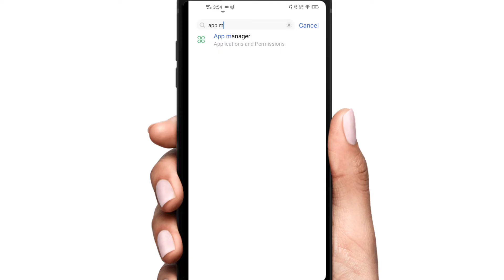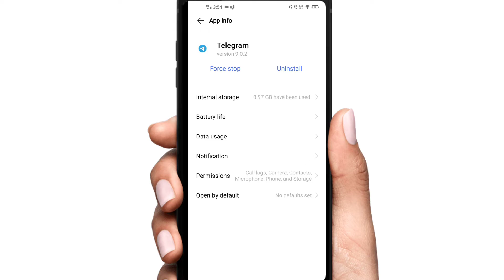Telegram Ki Photo Kaha Save Hoti Hai Or Use Kaise Dekhne